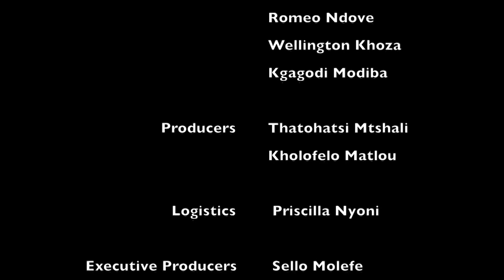Evening Bulletin - Joburgtv News - 26 August 2019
ANC mourns Gavin Watson's death.
The African National Congress (ANC) has reacted with shock to the death of African Global Operations (formally Bosasa) CEO Gavin Watson.
In a statement, the ANC described Watson as a dedicated anti-apartheid activist.

"Cde Gavin in particular also played a significant role in providing support, through the family businesses to many activists and operatives of uMkhonto weSizwe who were being pursued by the police and fleeing Port Elizabeth and the Eastern Cape as a whole,  at the time.

“He extended this role by mobilizing other white business persons to support and join the effort of creating a democratic and free South Africa for all."
Watson died in a crash while driving a company car at OR Tambo International airport in the early hours of Monday morning.

Police have opened a culpable homicide case while his family has released a statement requesting privacy.

He was expected to testify at the commission of inquiry into state capture following testimony by his former COO Angelo Agrizzi, implicating him in corruption worth billions of rands.